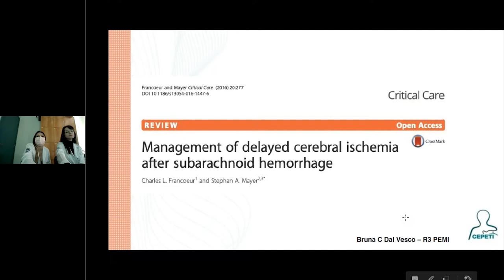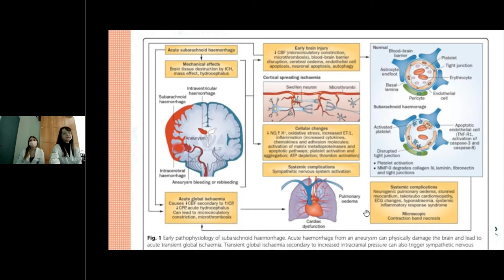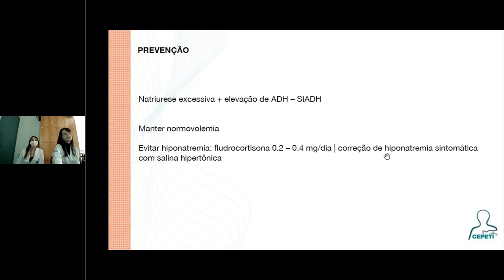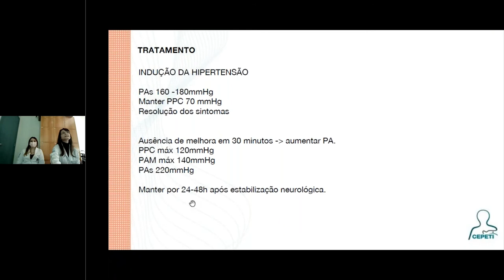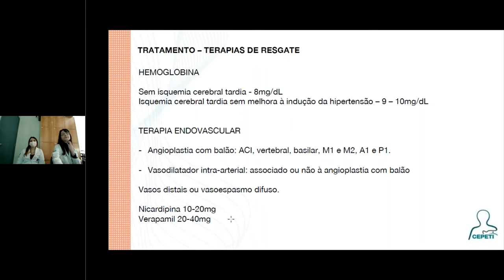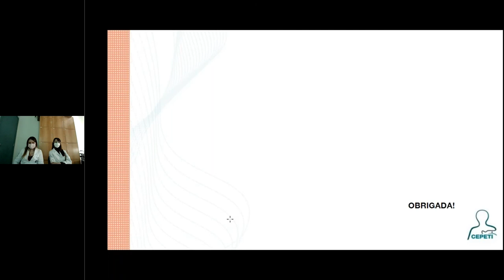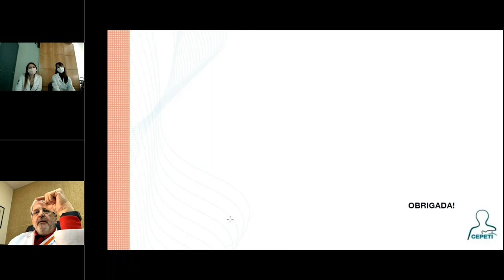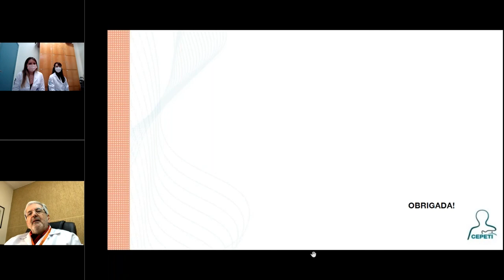Isquemia cerebral tardia na HSA | Dra. Bruna Dal Vesco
Apresentação do artigo "Isquemia cerebral tardia na HSA" pela Dra. Bruna Dal Vesco | R3/MI-CEPETI para o CEPETI-Centro de Estudos e de Pesquisas em Terapia Intensiva.

Realizado dia 29 de outubro de 2021.